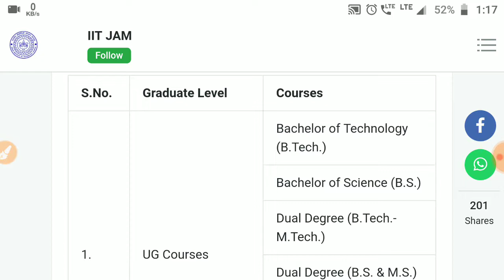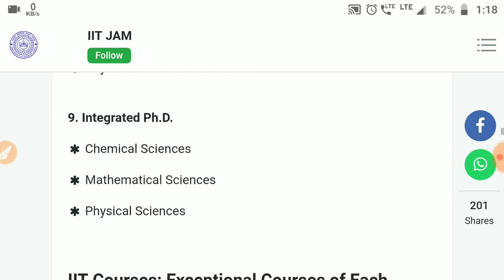Courses Offered at IIT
List of the courses offered at IIT.